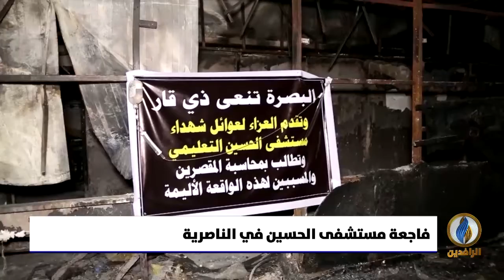تقرير | فاجعة مستشفى الحسين.. ذوو الضحايا مازالوا يبحثون عن جثث أهليهم التي تفحمت